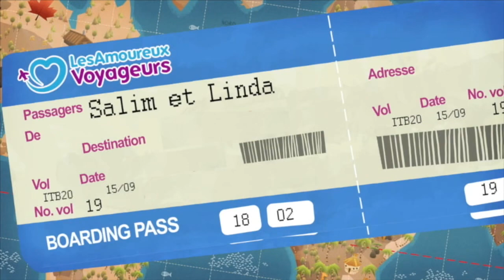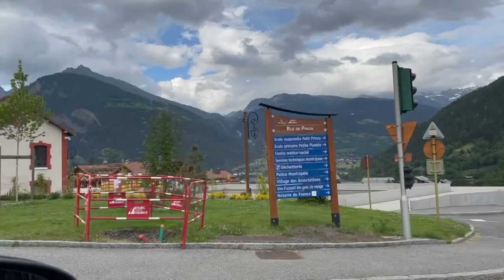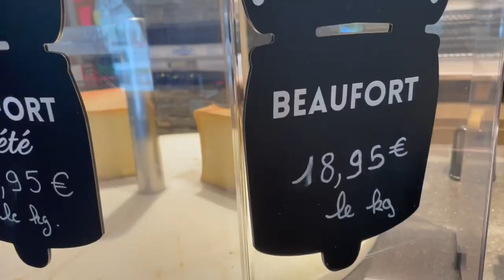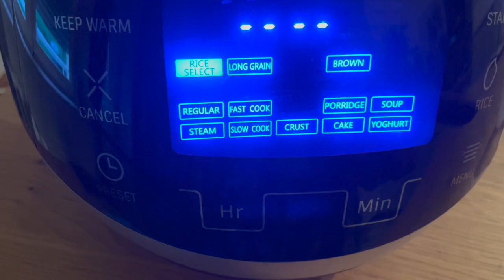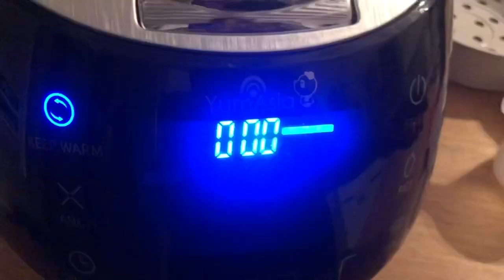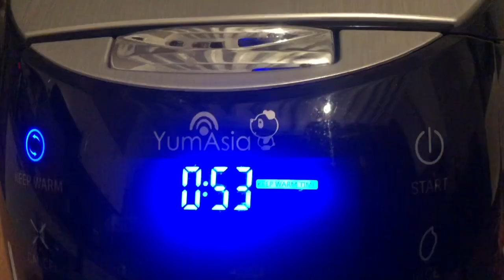VLOG 8/ COUSCOUS EN FAMILLE 🥳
SNAP :       salimetlinda

VU DANS CETTE VIDÉO :

- COUSCOUSSIER ANTI ADHÉRENT
- COCOTTE MINUTE
- TABOUNA (RÉCHAUD GAZ 3 ROBINETS)
- KIT TUYAU GAZ
- BOUTEILLE DE GAZ (BUTANE)
- BOULES DE PÉTANQUE
- CUISEUR RIZ AUTHENTIQUE
- CUISEUR RIZ PLUS PETIT
- AIR FRYER PHILIPS (le petit)
- AIR FRYER PHILIPS XL
- PAPIER CUISSON PERFORÉ SPÉCIAL AIR FRYER
- PAPIER CUISSON AIR FRYER NON PERFORÉ
- PULVÉRISATEUR D'HUILE
- ACCESSOIRES AIR FRYER
- ACCESSOIRES AIR FRYER 16 pièces /

                                                 🎬Matériel utilisé pour tourner

- Image : Iphone 13 PRO

💸GAGNER DE L'ARGENT avec IGRAAL : récupérer de l'argent sur vos achats (avec en cadeau un cashback de départ crédité grâce à notre parrainage) ! :

🎙Musique by Loretta © 💜